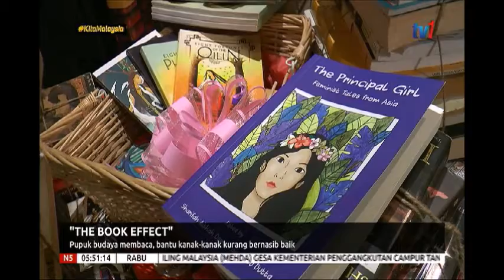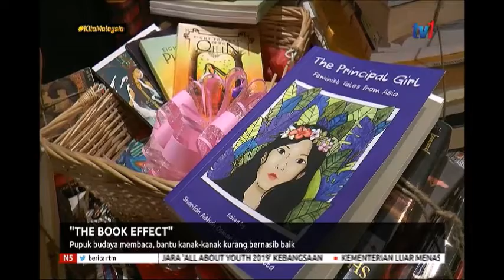N5-THE BOOK EFFECT-PUPUK BUDAYA MEMBACA, BANTU KANAK-KANAK KURANG BERNASIB BAIK[7 OGOS 2019]